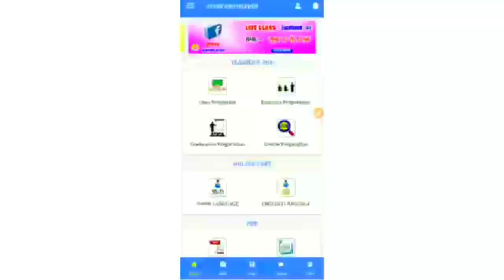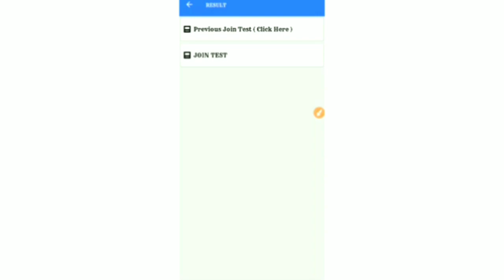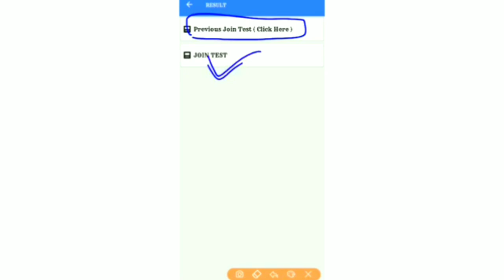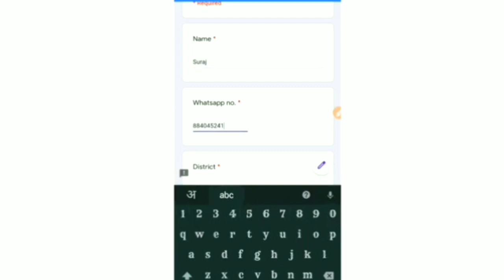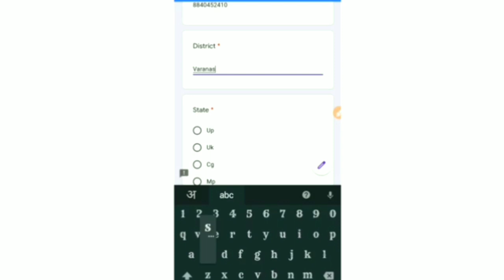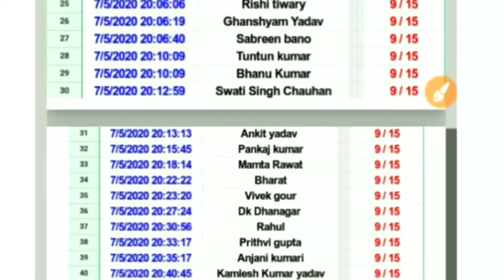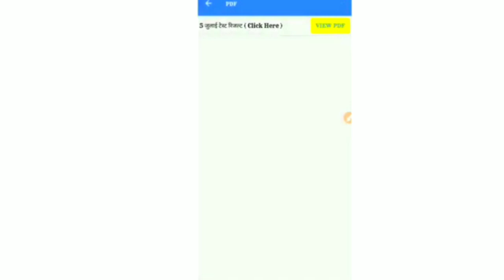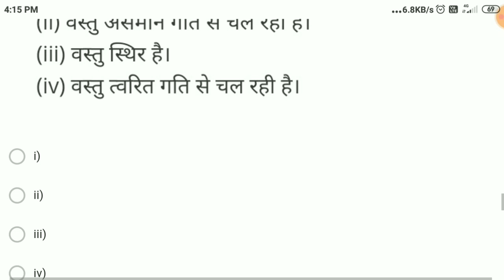11th Physics Online test 2021/Online test kaise deten hai/Online test/